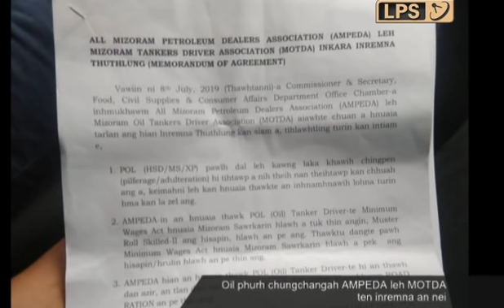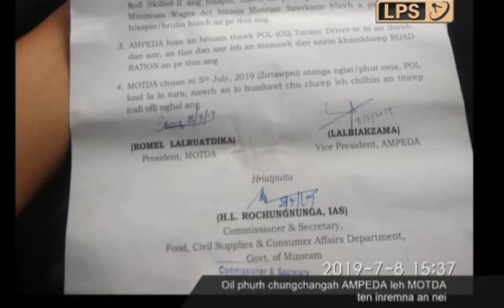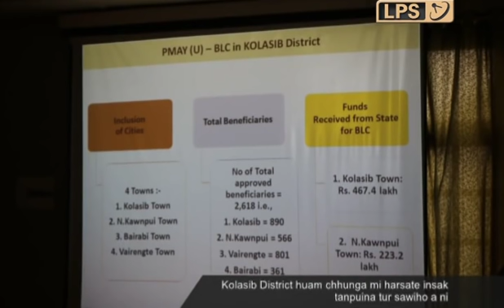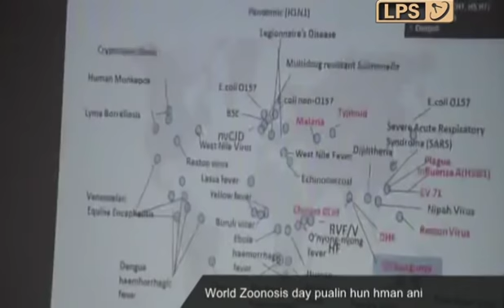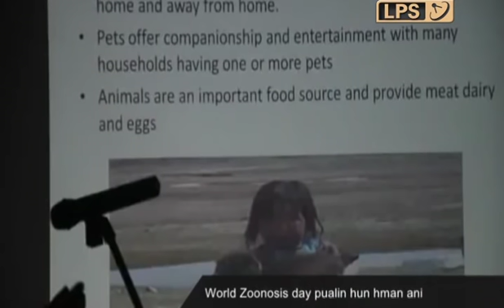9 JULY 2019 LPS CHIBAI MIZORAM